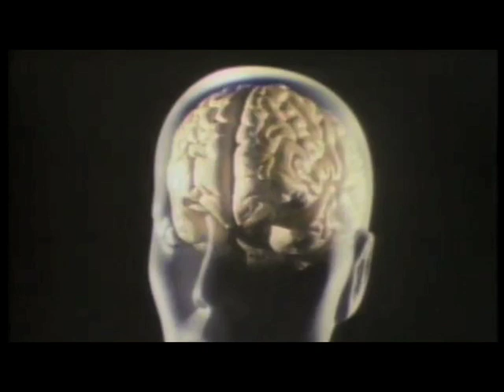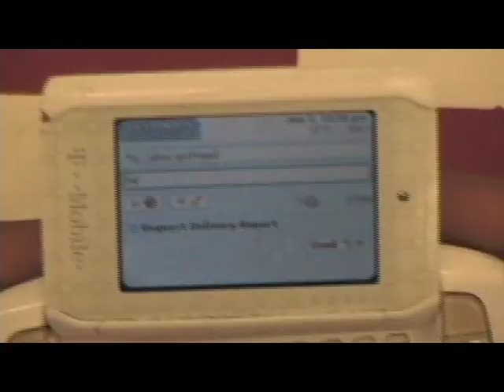Psychology Rap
Hilarious Rap Video about the BRAIN for Psychology class.

Lyrics:

Chorus
This is the brain map rap
It'll help you pass the test
Your association areas will help you do the rest
Your cerebral cortex will help you do well
Cause it's much larger than a chimp's
I don't know if you can tell

Verse 1
The brain stems the hindbrain
It controls survival functions
It's the oldest in the brain
And it's your main spinal junction

The medulla is responsible for breathing and your heart rate
It may increase significantly when you're on a blind date

Between your ears, is the reticular formation
It helps control arousal when you're busy masturbating

The pons relays messages it may aid in dreaming
So that when you're sleeping you can find a bigger meaning

I'll tell you that the thalamus is like the quarterback
It's your sensory switchboard and we hope it don't get sacked

The cerebellums tight cause it makes your movements' smooth
And it helps control your balance when you're getting on your groove

The limbic is the midbrain, a donut shaped system
It's a bunch of neural structures; I bet that you would miss them
It helps with you emotions such as fear and aggression
It also drives for food and sex without them that's depression

Your frontal lobe is dope cause it's got your motor cortex
So I can move my fingers when I send your girlfriend hot texts

The parietal lobe is on the top of your head
It's got the sensory cortex so you can taste fresh bread

The auditory area is in the temporal lobe
So I can hear the languages when I travel the globe

My occipital lobe, is there so I can see
Broca's area in my frontal lobe so I can emcee

Chorus
Your association areas will help you do your best

Verse 2
I control my movement sequences with my basal ganglia
So when I'm mad at you I can easily strangle ya

My angular gyrus, its an amazing feat
It lets me turn my visual references into beats

But what connects the brain?
The corpus callosum
 It lets the hemispheres communicate and that is freaking awesome

What's the right side do?
Well, funny you should mention that because the right side interprets emotional contents, tone of voice, facial expressions, gestures, melodic speech, social, musical, visual, spatial, and environmental awareness, unconscious self-image, body-image, emotional and visual memory! Imagine that

Wow! That's very interesting Phineas, would you happen to know what the left side does?
Oh but of course! The left side is responsible for processing language (in most people), reading, writing, math, verbal thoughts and memory, temporal-sequential language, linguistic consciousness, conscious self-image, defense mechanisms, projection, self-deception, and denial
Wow Phineas you really helped us learn about different regions of the brain!

(Watch out cause here comes the beat)

Fight or flight is necessary yes we need them both
That's why we got pituitary glands that help with growth

MC Dopamine, is this test really scaring ya?
Naw, I comprehend this with my wernicke's area

(Ooooooooooooooh!)